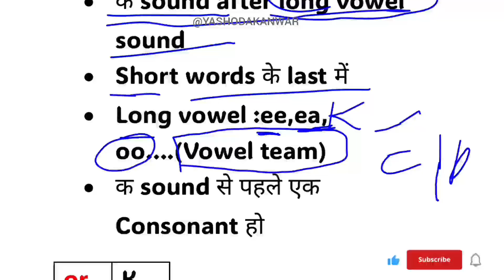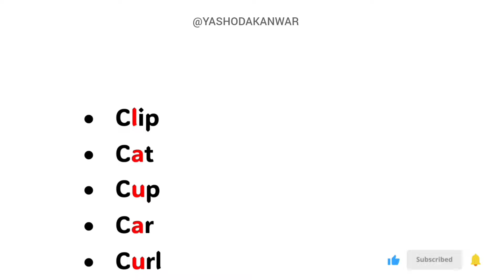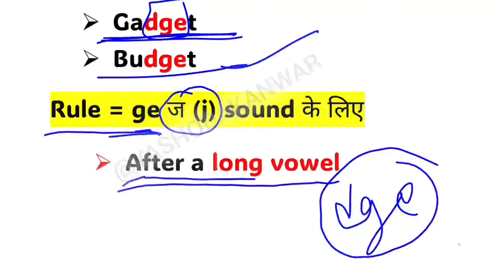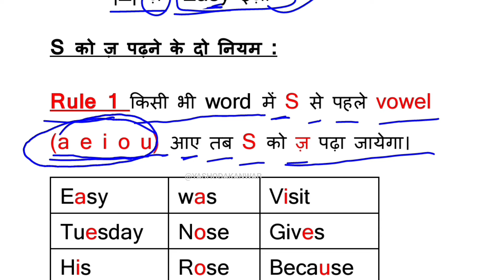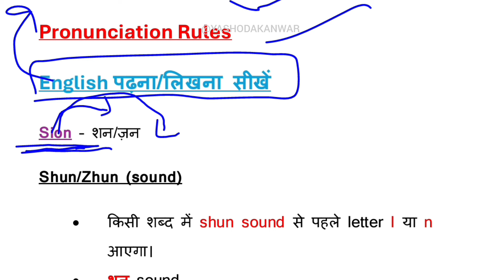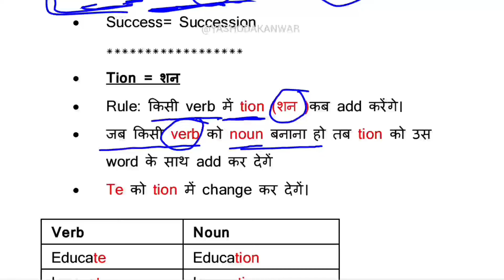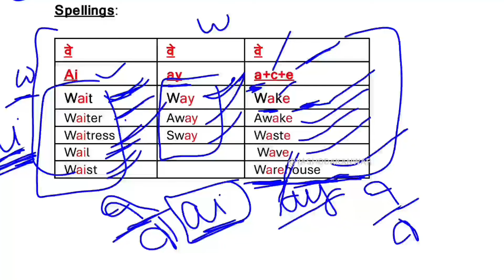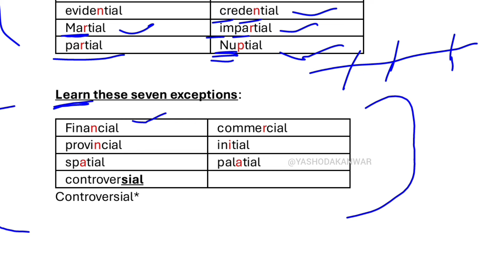English spelling mistake दूर करे| spelling Rules|english पढ़ना लिखना सीखें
English पढ़ना सीखे Basic से | English Reading Practice | Learn English | Spelling rule

English पढ़ना सीखे Basic से | English Reading Practice | Learn English | Spelling rule | अंग्रेजी पढ़ना सीखें @YASHODAKANWAR

Spelling Rules | Tricks | Spelling Mistakes in English | Common Spelling Mistake

सही अंग्रेजी पढ़ने के important Rules/ English likhna kaise sikhe?

अंग्रेजी Zero से सीखने का आसान तरीका / अंग्रेजी कैसे पढे / English मे कैसे लिखना-पढ़ना चाहिए

spelling rules
spelling mistakes
spelling mistakes in english
spelling rules in english grammar
spelling rules in hindi
spelling mistake
spelling mistake kaise sudhare
learn english, spelling rules in english